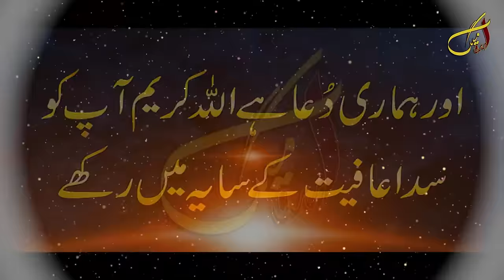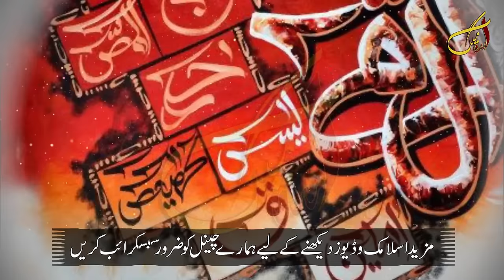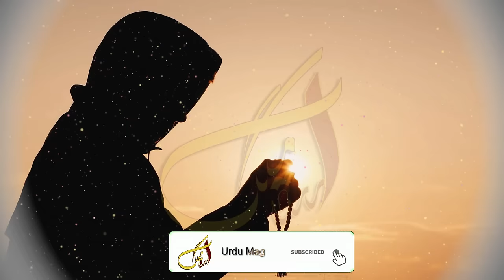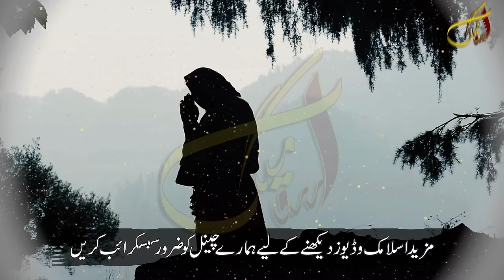Kaaf Haa Yaa Ain Saad Benefits | Ism e Azam ka Wazifa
Welcome To Urdu Mag youTube Channel. Dear Friend's In this Video We Will Tell You About (Kaaf Haa Yaa Ain Saad Benefits | Ism e Azam ka Wazifa) If You Watch Full Video So Please Click this Link For Full Video